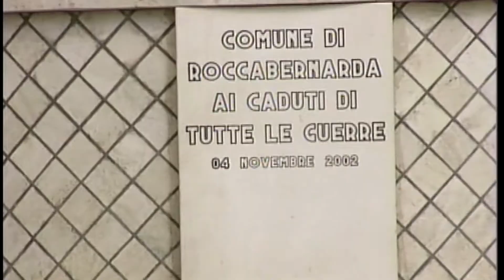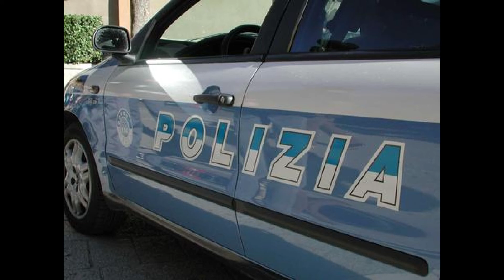ROCCABERNARDA(KR): SCOPERTE PASTICCERIE ABUSIVE